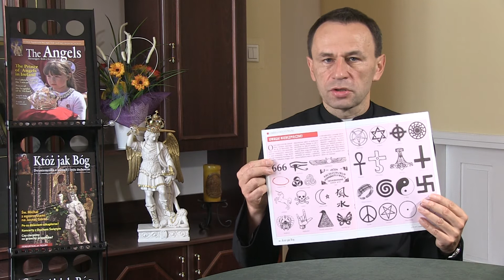Któż jak Bóg - videozapowiedź 5-2015